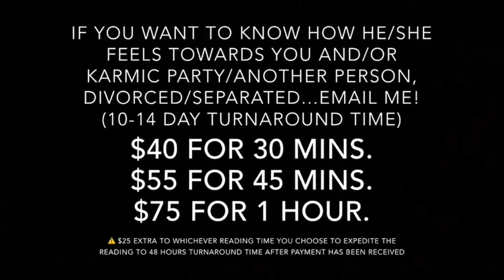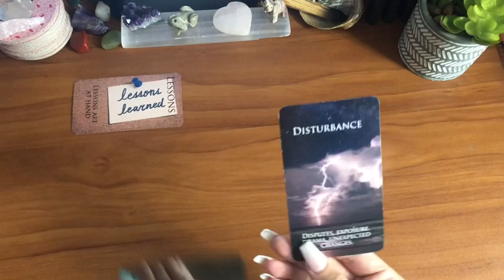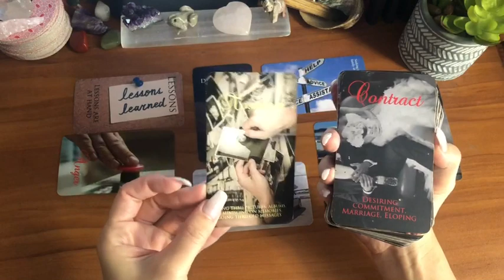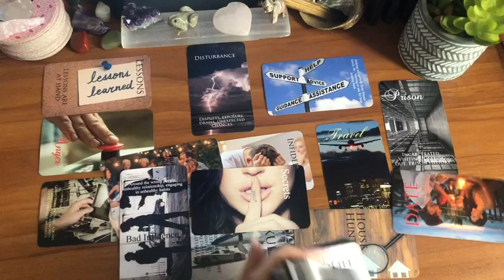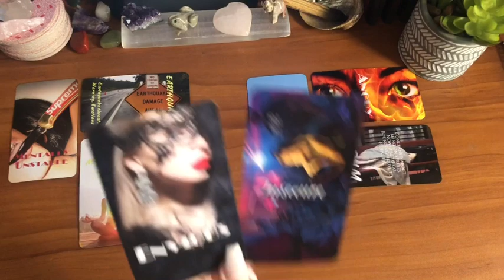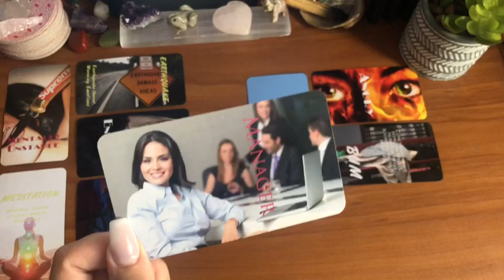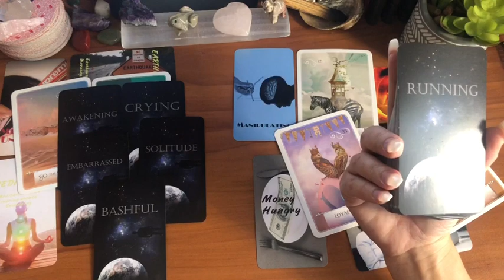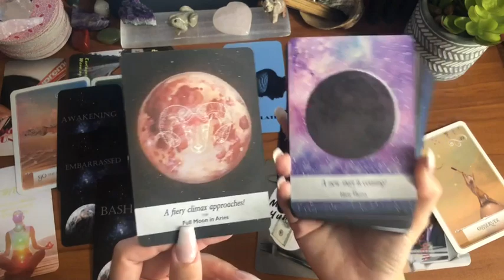👹😡DRAMA & DISTURBANCE BETWEEN DIVINE MASCULINE & KARMIC PARTNER🤭Twin Flame in Separation‼️